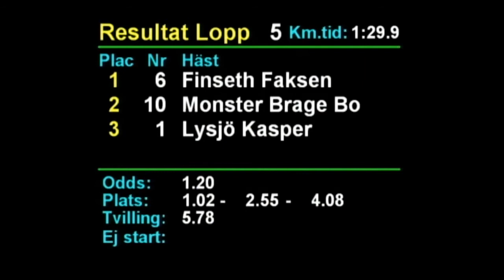2020 05 26 Rättvik Lopp 5